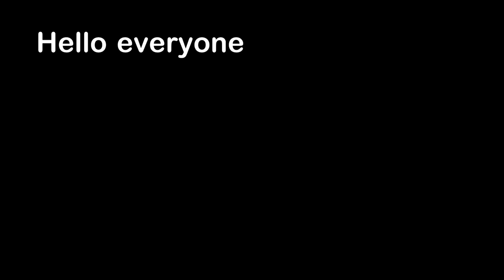Bee Stings Human and then Apologizes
Hello everyone, this is YOUR Daily Dose of Internet. In this video, a bee regrets stinging someone.

Also in this video, a cat is petting another cat. Happy Potter is taken by the police. A baseball fan avoids security. I show you some unique nuts. Some guys buy the ceiling tile from Walmart.